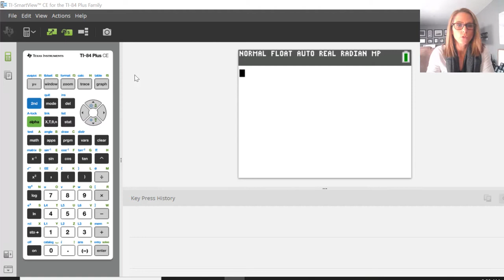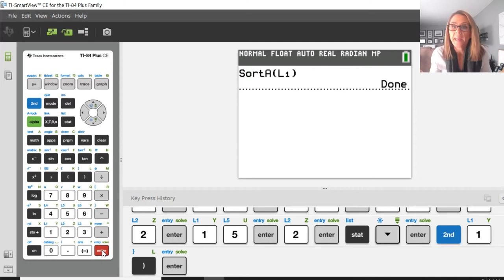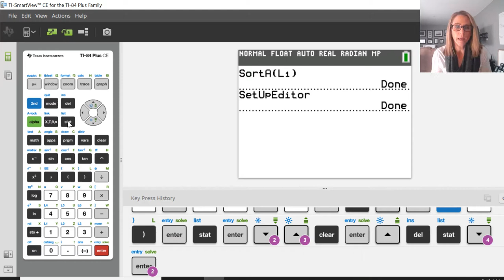Basics of Lists TI-84 Plus CE-T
In this video I cover how to do the following on a graphing calculator:
Putting data values into a list
Sorting the data values from smallest to largest
Clearing a list
Accidentally recovering a deleted list